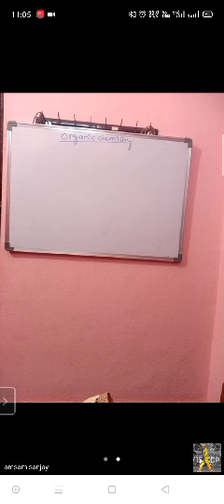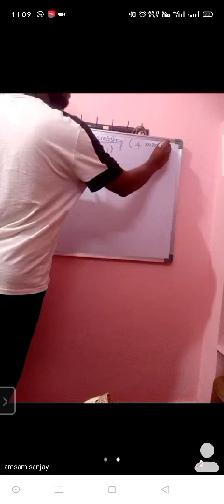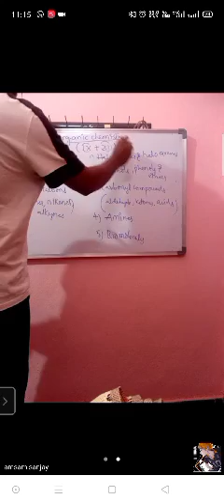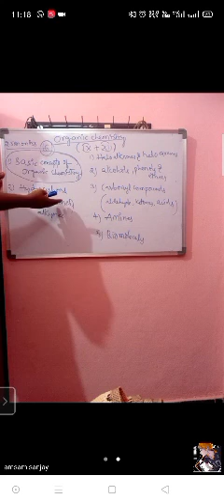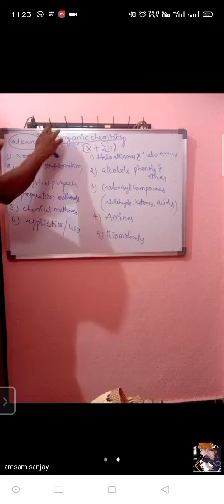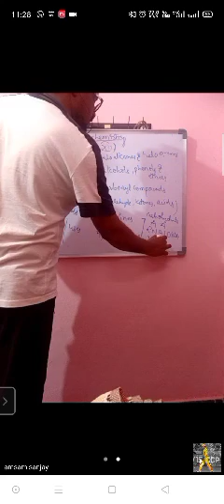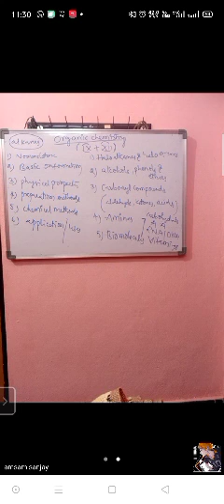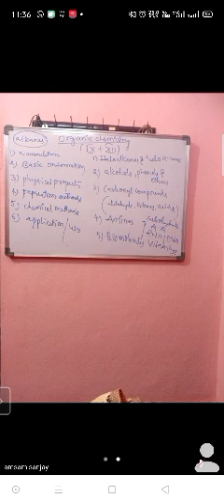XI NEET CHEMISTRY Organic chemistry